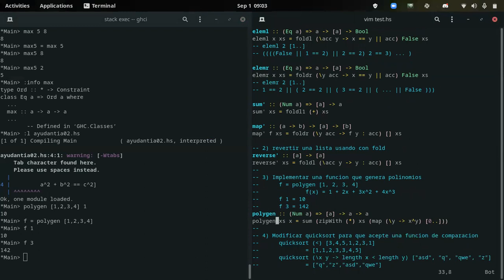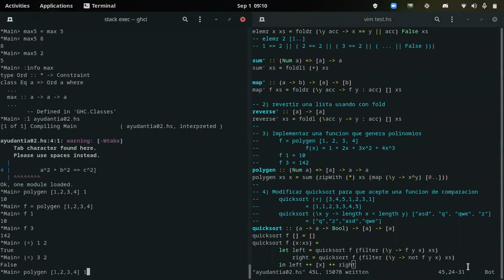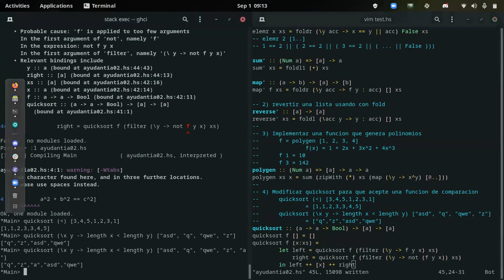[INFO188-2021] Ayudantia 02 (parte 2)